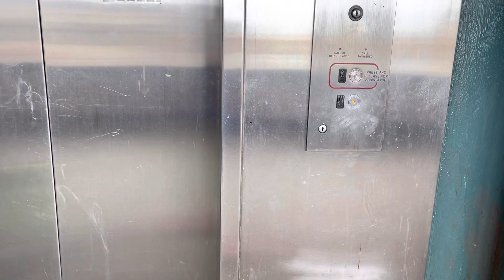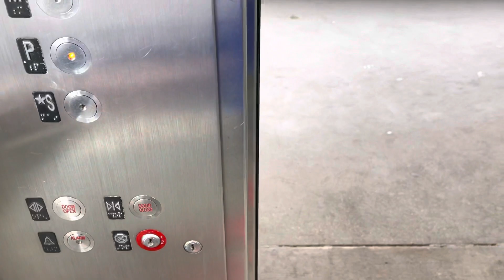Elevator at a train station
Filmed at the Woodside LIRR Station in Queens, NY